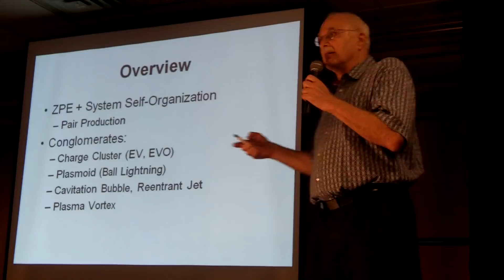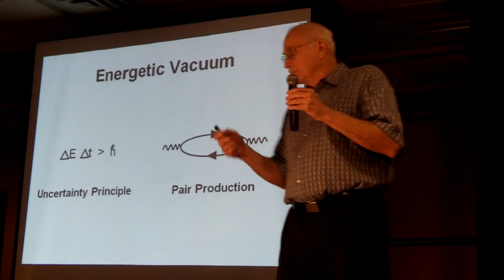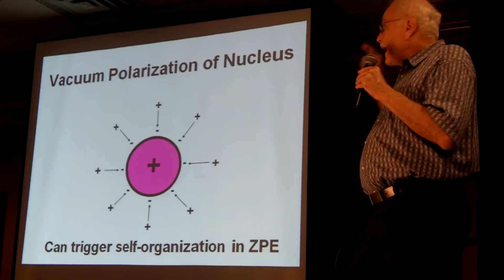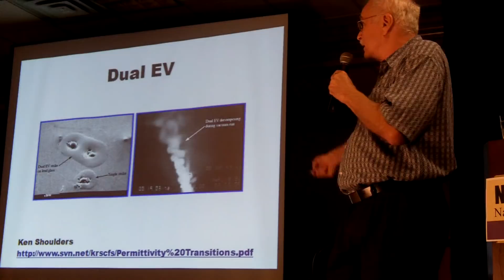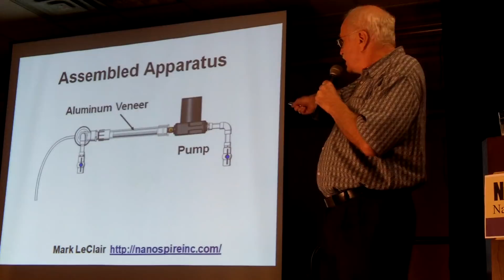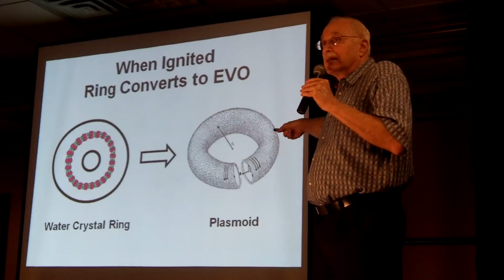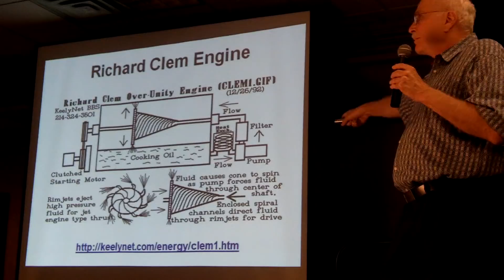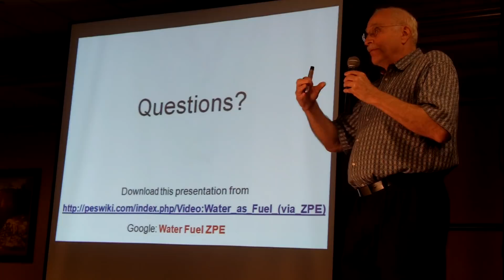How Can the Zero-Point Energy Become an Energy Source?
Moray B. King - Combining the theories of the zero-point energy with the theories of system self-organization offer opportunities to coherently harvest zero-point energy (ZPE). The energy typically couples into matter-ZPE or plasma-ZPE conglomerates. Examples include plasmoids, Shoulders electrum validum (EV) or exotic vacuum objects (EVO), inert gas clusters of the Papp engine, and most recently LeClairs water crystal formed from reentrant jets launched from collapsing, torus shaped cavitation bubbles. Here the energy could be trapped in micron-sized rings of linear water to become the primary energy source for Browns gas. Large scale, force-free (Beltrami) vortices of plasma might manifest a macroscopic ZPE coherence.